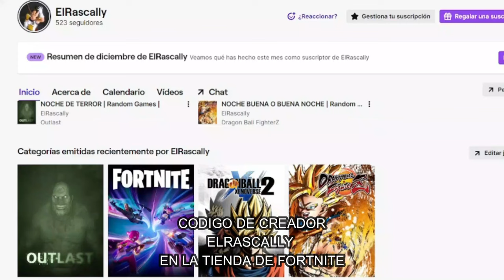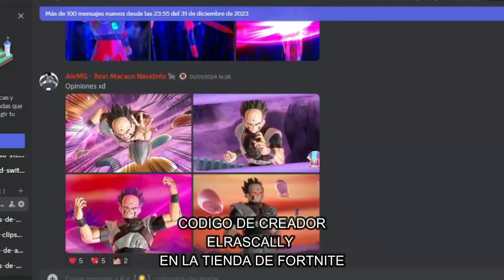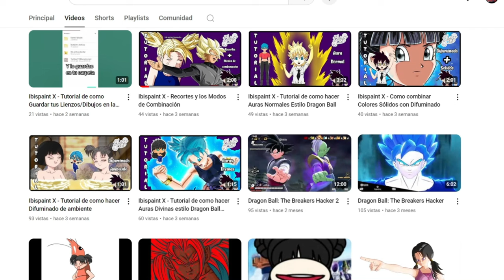EL ULTRA INSTINTO ES LA PEOR TRANSFORMACIÓN? | Dragon Ball Xenoverse 2 | ACADEMIA Z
Ey what a peks gente ¿Cómo están? Sean bienvenidos a otro capítulo de Academia Z, el día de hoy descubriremos si el Ultra Instinto es tan mala como algunos dicen o si por el contrario es la mejor transformación, espero que lo disfruten :D